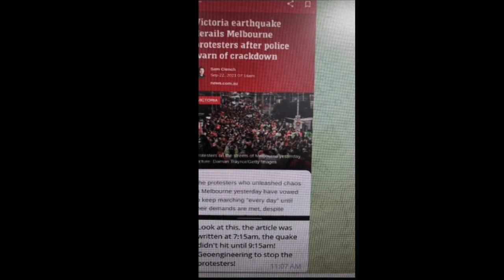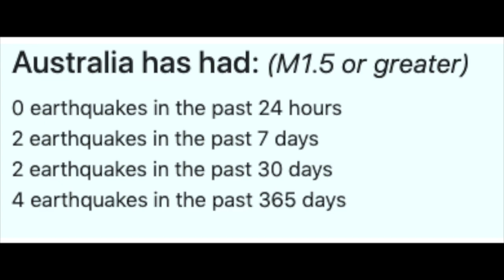Yesterday there was a 5.9 earthquake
A look at some of the strange anomalies about yesterday's "rare" 5.9 earthquake that hit Victoria, Australia.

Is there more than meets the eye?